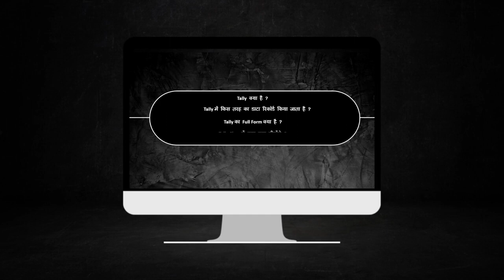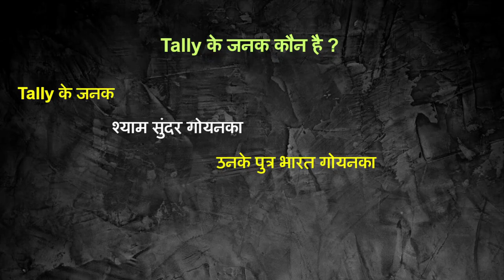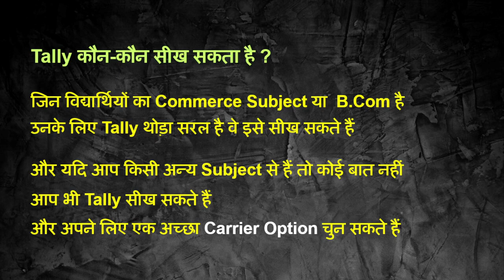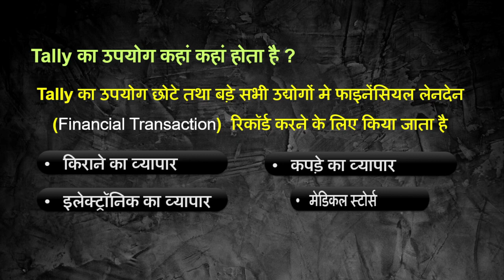Class02 | Tally की शुरुआत कब से हुई |Tally Software को किस company ने बनाया ?|By Tally wale-NV sir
Tally  की शुरुआत कब से हुई | Tally Software को किस company ने बनाया ?|Class 02 |By Tally wale-NV sir
Class 02
हेलो प्रिय स्टूडेंट्स
इस वीडियो में आप सीखेंगे Tally के बारे में
जैसे -
Tally की शुरुआत कब से हुई ?
Tally Software को किस Company ने बनाया और वह कहां है ?
Tally के जनक कौन है ?
Tally कौन कौन सिख सकता है ?
Tally का उपयोग कहां कहां होता है ?

ये सब सीखने और जानने के लिए वीडियो को पूरा देखे |
(नोट - वीडियो शुरू होने से पहले एक कॉपी और पैन लेकर जरूर बैठे ताकि important पॉइंट ना छूटे | )

tally prime,
tally,
Tally wale sir,
Tally wale nv sir,
Tallywalesir,
Tallywalenvsir,
Tallywalenarendrasir,
Tallywalensir,
learn tally prime,
learn tally,
tally accounting,
tally course,
gst,
computer course,
tally course in hindi,
sgst,
how to enable tally prime edit log,
journal entry,
journal entry in hindi,
voucher
computer ka gyan
computer gyan
computer knowledge
crash course for class 1
what is gst
advance computer
basic computer
power point
ms word
ms excel
computer kaise chalaye
free computer clas
computer clas
online gyan
digital with nec computer
digital life
adca course
dca course
tally prime features
tally prime with gst
aman it services
students record
tally me students record
tally solutions
tally erp 9 download
tally prime 32 bit download
tally prime gold
tally prime login
tally prime shortcut keys
tally prime price
first chapter tally.erp9 by nv sir
how to create company by tally wale - nv sir
how to start tally by tally wale - nv sir
create a company in tally. erp 9 by tally wale - nv sir
create company in tally by tally wale - nv sir
create company in tally prime by tally wale - nv sir
how to create company in tally prime by tally wale - nv sir
tally prime में पूरी interface की जानकारी by tally wale - nv sir
how to create company first time in tally prime by tally wale - nv sir
tally prime में कंपनी कैसे बनाये  by tally wale - nv sir
company create with password in tally prime by tally wale - nv sir
tally prime me password ke sath company create kare by tally wale - nv sir
what is journal entry in accounting class 1 by tally wale - nv sir
how to write journal entry in accounting class 1 by tally wale - nv sir
how to make journal entry class 1 by tally wale - nv sir
journal entry class 1 basic by tally wale - nv sir
how to do journal entry class 1 by tally wale - nv sir
what are journal entries by tally wale - nv sir
what are journal entries in accounting by tally wale - nv sir
journal entries kaise sikhe
journal entry kaise karte hai
journal entry kise kahate hain
journal entry kya hai
create company
igst
group
entry
discount
ledger
delete
restore
cancel
purchase return
sale return
debtor
creditor
credit note
debit note
purchase
sale
credit
debit
supplier
buyer
goods
unit
alter
create
payment receipt
entry kaise kare
expenses paid
cheque paid
cash paid
double entry
how to make receipt voucher by tally wale - nv sir
how to make payment voucher by tally wale - nv sir
receipt voucher by tally wale - nv sir
payment voucher by tally wale - nv sir
voucher creation by tally wale - nv sir
excel basic to advanced by tally wale - nv sir
tally prime shortcut key by tally wale - nv sir
tally wale - tally prime complete course
tally prime by tally wale - nv sir
tally prime विंडो का परिचय by tally wale - nv sir
rule of debit and credit by tally wale - nv sir
journal entry with example by tally wale - nv sir
basic accounting terms by tally wale - nv sir
types of personal account by tally wale - nv sir
nominal account by tally wale - nv sir
real account by tally wale - nv sir
personal account by tally wale - nv sir
types of account by tally wale - nv sir
golden rule of account by tally wale - nv sir
tallyprime edit log from 1-4-2024 by tally wale - nv sir
tally prime edit log tds by tally wale - nv sir
how to enable tally edit log in tally by tally wale - nv sir
tally prime edit log setting by tally wale - nv sir
tally prime 2.1 edit log by tally wale - nv sir
tally prime edit log configuration by tally wale - nv sir
new tally prime edit log features in hindi by tally wale - nv sir
tally edit log features in hindi by tally wale - nv sir
edit log in tally prime by tally wale - nv sir
tally prime edit log hindi me by tally wale - nv sir
tally prime edit log in hindi by tally wale - nv sir